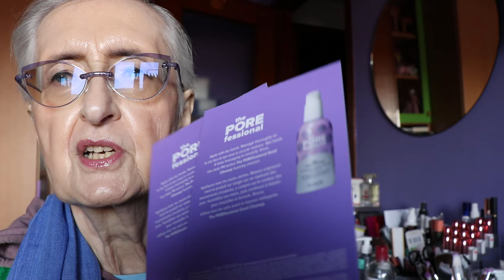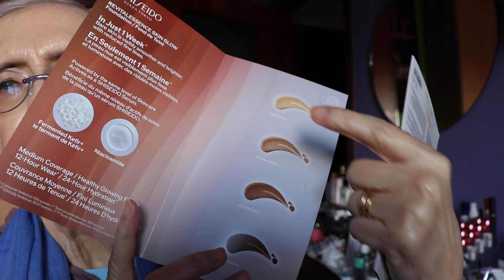Mini Mini Mini haul da Sephora: pochi acquisti e tantissimi omaggi, perché?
Piccolissimo haul da Sephora ma tantissimi omaggi…perché ? Guardate il video…
Che ne pensate ? Ditemelo nei commenti !

AVVISO
Video prodotti richiesti per maggio 24 a ​⁠​⁠

Link a tutti i prodotti scontabili

Prestissimo parleremo dei prodotti di LF/mese di giugno!

Altre collaborazioni:
Il cuscino di​⁠​⁠​​⁠ @sleepglow7139​⁠​⁠​⁠ ​⁠​⁠​⁠​⁠​⁠​⁠​⁠​⁠​⁠​⁠​⁠​⁠​⁠​⁠​⁠​⁠​⁠​⁠​⁠​⁠​⁠​⁠​⁠​⁠​⁠​⁠​⁠​⁠​⁠​⁠​⁠​⁠​⁠​⁠​⁠​⁠​⁠​⁠​⁠​⁠​⁠​⁠​⁠​⁠​⁠​⁠​⁠ ​⁠mi ha migliorato il sonno:

Collaboro con @silksilky6958  ​⁠ ​⁠ ​⁠ ​⁠​⁠ ​⁠ ​⁠  ​⁠ ​⁠ ​⁠ ​⁠  ​⁠ ​⁠ ​⁠ ​⁠ ​⁠ ​⁠ ​⁠ ​⁠​⁠  ​⁠​⁠ ​⁠​⁠  ​⁠ ​⁠ ​⁠  ​⁠   ​⁠​⁠ ​⁠ ​⁠ ​⁠ ​⁠ ​⁠ ​⁠  ​⁠ ​⁠ ​⁠ ​⁠ ​⁠​⁠​⁠  ​⁠ ​⁠​⁠ ​⁠ ​⁠ ​⁠ ​⁠ ​⁠  ​⁠ ​⁠ ​⁠  ​⁠ ​⁠​⁠​⁠   ​⁠ ​⁠ ​⁠ ​⁠ ​⁠ ​⁠ ​⁠ ​⁠​⁠​⁠  ​⁠ ​⁠ ​⁠​⁠ ​⁠  ​⁠   ​⁠​⁠​⁠ ​⁠​⁠ ​⁠  ​⁠ ​⁠ ​⁠ ​⁠​⁠  ​⁠  ​⁠ ​⁠​⁠  ​⁠​⁠  ​⁠ ​⁠ ​⁠​⁠   ​⁠​⁠​⁠  ​⁠ ​⁠​⁠ ​⁠ ​⁠​⁠​⁠ ​⁠​⁠  ​⁠​⁠​⁠​⁠​⁠ ​⁠​⁠​⁠​⁠ ​⁠​⁠​⁠  ​⁠​⁠​⁠​⁠​⁠​⁠​⁠  ​⁠​⁠​⁠​⁠​⁠  ​⁠​⁠​⁠ ​⁠​⁠​⁠​⁠​⁠​⁠​⁠​⁠  ​⁠​⁠​⁠ ​⁠​⁠​⁠​⁠  ​⁠​⁠​⁠ ​⁠​⁠ ​⁠​⁠​⁠​⁠ ​⁠​⁠​⁠ ​⁠​⁠​⁠​⁠  ​⁠​⁠​⁠​⁠ ​⁠​⁠​⁠​⁠​⁠​⁠ ​⁠​⁠​⁠​⁠ ​⁠​⁠​⁠​⁠​⁠ ​⁠​⁠​⁠​⁠ ​⁠​⁠​⁠​⁠​⁠​⁠​⁠  ​⁠​⁠​⁠ ​⁠​⁠​⁠​⁠ ​⁠​⁠​⁠​⁠  ​⁠​⁠​⁠​⁠ ​⁠​⁠​⁠​⁠ ​⁠​⁠​⁠​⁠ ​⁠​⁠  ​⁠ ​⁠​⁠​⁠​⁠​⁠​⁠​⁠​⁠​⁠ ​⁠​⁠​⁠  ​⁠​⁠​⁠​⁠ ​⁠  ​⁠ ​⁠​⁠​⁠​⁠  ​⁠​⁠​⁠​⁠ ​⁠  ​⁠​⁠​⁠​⁠ ​⁠​⁠​⁠​⁠​⁠ ​⁠​⁠​⁠​⁠ ​⁠​⁠​⁠​⁠ ​⁠​⁠​⁠​⁠​⁠ ​⁠​⁠​⁠​⁠​⁠ ​⁠​⁠​⁠​⁠  ​⁠​⁠​⁠​⁠​⁠ ​⁠  ​⁠​⁠​⁠​⁠​⁠​⁠​⁠ ​⁠​⁠​⁠​⁠​​⁠​⁠​⁠​⁠​⁠​⁠​⁠​⁠​⁠ ​⁠​⁠​⁠​⁠​⁠ ​⁠​⁠​⁠​⁠​⁠​⁠​⁠​⁠  ​⁠​⁠​⁠​⁠ ​⁠​⁠​⁠​⁠   ​⁠​⁠​⁠​⁠ ​⁠​⁠​⁠​⁠  ​⁠ ​⁠​⁠​⁠ ​⁠​⁠​⁠ ​⁠​⁠​⁠​⁠ ​⁠​⁠​⁠​⁠​⁠​⁠ ​⁠​⁠​⁠​⁠ ​⁠​⁠​⁠​⁠ ​⁠​⁠​⁠​⁠ ​⁠​⁠​⁠​⁠ ​⁠​⁠​⁠​⁠​⁠​⁠
​⁠​⁠​⁠La promozione:

Il brand produttore di skin care @IMIMSKINCARE ​⁠​⁠​⁠ ​⁠​⁠​⁠​⁠​⁠​⁠​⁠​⁠​⁠​⁠​⁠​⁠​⁠​⁠​⁠​⁠​⁠​⁠​⁠​⁠​⁠​⁠​⁠​⁠​⁠​⁠​⁠​⁠​⁠​⁠​⁠​⁠​⁠​⁠​⁠​⁠​mi ha segnalato un prodotto che vendono​⁠ per Yanail che cura le micosi delle unghie dei piedi, tipiche della stagione calda.
Questo prodotto risolve rapidamente il problema (leggere le istruzioni), lo trovate su Amazon a un prezzo speciale.

Digitate “Trattamento Micosi Unghie Piede Yanail Antimicotico” il flaconcino di 10ml adesso è in sconto a 15,99 euro. Oppure cliccate su questo link

Ho ricevuto da @yesstyle​⁠​⁠​⁠​⁠​⁠​⁠​⁠​⁠​⁠​⁠​⁠​⁠​⁠​⁠ ​⁠​⁠nel mio ultimo ordine, anche un prodotto sponsorizzato cioè
- crema viso al pantenolo

Su​⁠ Yesstyle​⁠​⁠​⁠​⁠​⁠​⁠​⁠ ​⁠​⁠​⁠​⁠​⁠​⁠​⁠​⁠​⁠​⁠​⁠​⁠​⁠​⁠​⁠​⁠​⁠​​⁠​⁠​⁠​⁠​⁠​⁠​⁠​⁠​⁠​⁠ ​il mio codice è GATTA123 è Valido anche sui già scontati
se utilizzate il mio codice GATTA123 avete anche un piccolo sconto

Like, iscrizioni e condivisioni sono graditissimi; vi ricordo che su Instagram e su Tiktok sono gattalunakimonoblu e su Pinterest sono Kimonoblu Gattaluna! Fate quello che vi fa stare bene e a presto!